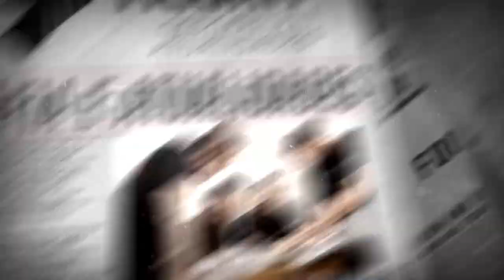XI JINPING (CHINA) x TRUMP (EUA) - Semanário T2018.JUN [#18.1] | Terra Negra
SALVE SALVE! Mais um capítulo da guerra comercial entre EUA e China! Os dois gigantes podem acabar escalonando os problemas comerciais para o mundo todo.
Temos outros semanários sobre esse tema também, vale a pena vocês acompanharem como uma forma de contextualização: